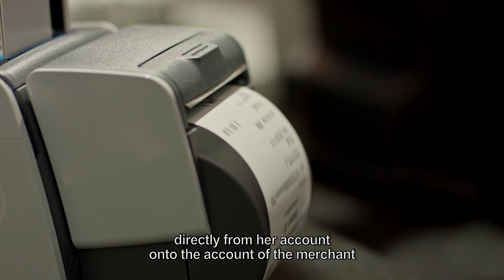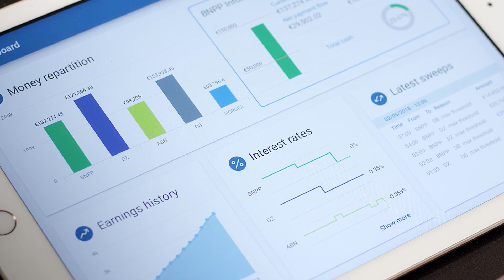Smart Instant Payment POS terminal solution for merchants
equensWorldline offers a smart Instant Payment POS terminal solution, re-using the existing payments infrastructure: make an instant payment with your existing bank card or with your mobile phone via NFC.